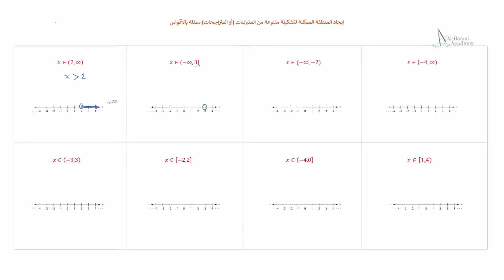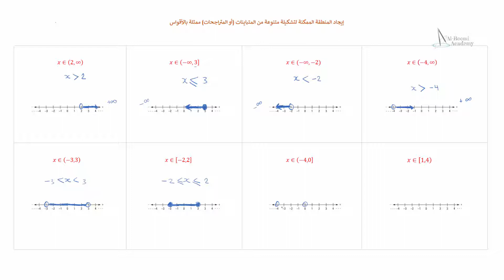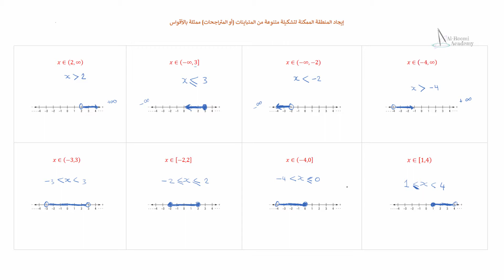درس 28: إيجاد المنطقة الممكنة لتشكيلة متنوعة من انظمة المتباينات (أو المتراجحات) ممثلة بالأقواس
سلسلة دروس في  تقنيات حل المعادلات الرياضية

إيجاد المنطقة الممكنة لتشكيلة متنوعة من المتباينات (أو المتراجحات - المتطابقات) ممثلة بالأقواس

Solving Different Inequality Problems Based on Their Brackets

في هذا الدرس سنتطرق إلى تشكيلة متنوعة من مسائل المتباينات ولكن بعرض مختلف عن سابقه من الدروس! هنا، سنتطرق إلى كيفية حل المتباينات إن كانت مسائلها تأتي على هيئة نطاق أو مجال معين

في مسائل الاستمثال الرياضي (أي خوارزميات الحلول المثلى optimization algorithms) تسمى عادة بـ Domain أو Range أو Search Space أو Variable Bounds أو Side Constraints أو Lower and Upper Limits أو Lower & Upper Bounds ألخ من التسميات المختلفة

لذا، نستطيع أن نقول بأن هناك بعض مواضيع الرياضيات تتطرق إلى هذا المفهوم من دروس المتباينات، خصوصاً عندما نتكلم عن البرمجة الخطية أو خوارزميات الاستمثال والحلول المثلى optimization algorithms حيث أن المتغيرات عادة ما تكون محصورة في نطاق معين لا نستطيع تجاوزه أو خرقه violations وإلا سقطنا في الحصول على حلول غير مفيدة infeasible solutions

طبعاً، قمت بعمل هذا الدرس مخصوصاً لكم، لأنني أعلم بأنكم ستحتاجون له في أمور أخرى من حياتكم العلمية والعملية

هذا الدرس هو جزء بسيط من سلسلة دروس نوعية في تقنيات حل المعادلات الرياضية، والموجودة على الرابط التالي: